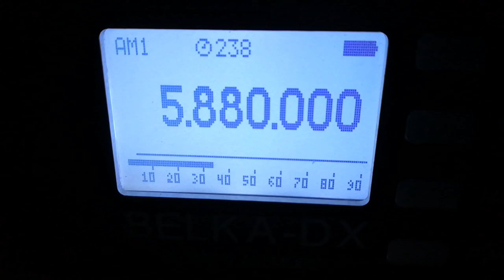Radio Rock Revolution, 5880, 2021.12.19, 07.28 UTC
Receiver: Belka - DX
Antenna: LW 30 m
QTH: Belarus, 140 km south of Minsk
TX: somewhere in Ireland